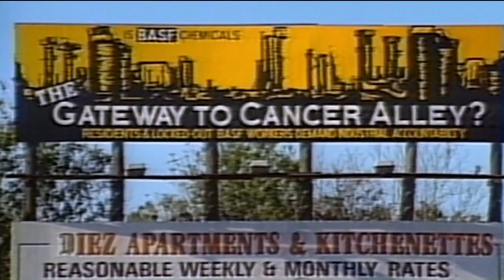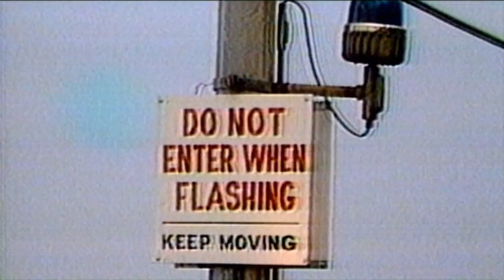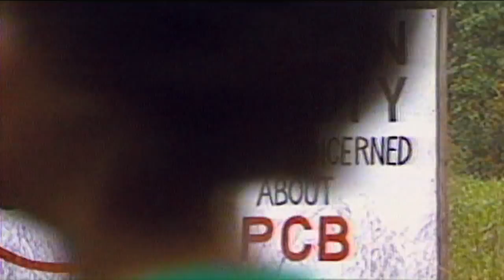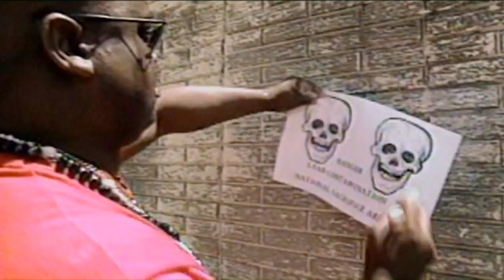A Fierce Green Fire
"A Fierce Green Fire: The Battle for a Living Planet"
Produced by Mark Kitchell. Sundance Film Festival.

I generally try to steer clear of facts and figures, but Bob Bullard is so engaging, that I trusted audiences to stick with him. Like in many historical docs, the archival material is of varying quality. But it's a case of content override—if the material is dramatic, and it plays as "good theater," it stays.